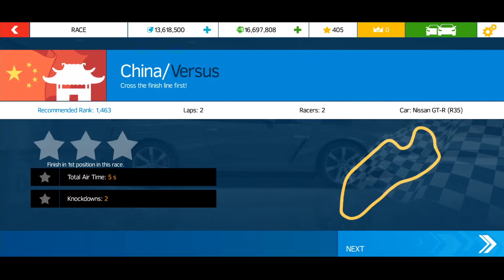Asphalt Nitro (MOD) Gameplay Android Part #24